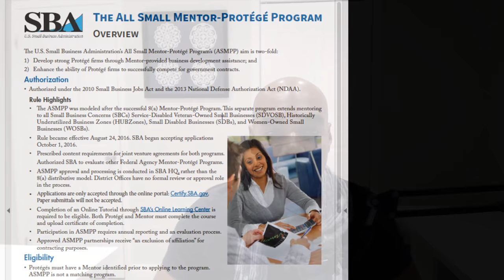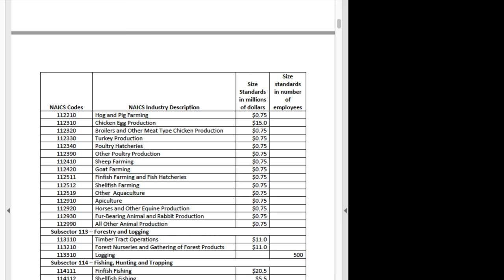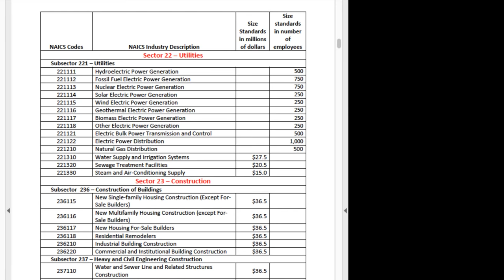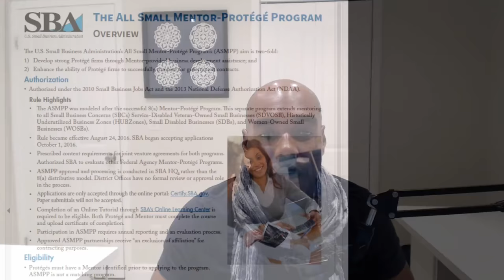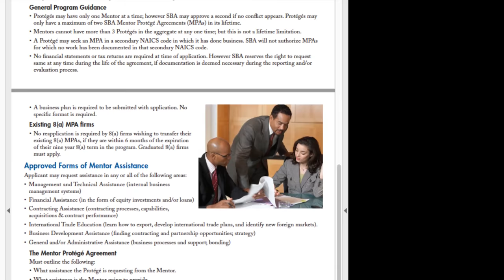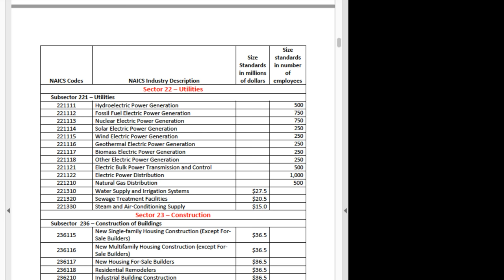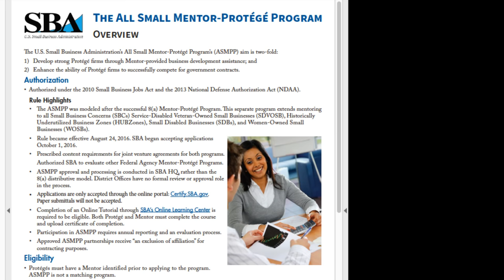All Small Mentor Protege Program | Govcon Training Day 1 - Eric Coffie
The All Small Mentor-protege Program

📜 Video Chapters
00:00 Start
00:40 All Small Mentor-Protege Program | How does it work?
08:13 What All Small Mentor-Protege Program is for?
12:20 Replying comment
15:00 Q: Can my daughter(minor) be the owner of my business?
16:28 Does your 12-day program cover this program?
18:50 Next week's session on applying this strategy in place
20:32 12-day program overview
22:34 Replying comments
23:51 8(a) certification - License to steal
26:51 Take me as your resource
28:42 I encourage you to do a business that you don't know anything about
32:27 8(a) is not the most important
34:58 Negative scenario
36:50 Positive scenario
38:46 What value can you bring to the larger company?
41:00 Dropship
43:00 Delegating VA?
43:40 12-day program link
44:16 Attend your industry trade shows to meet the people you want
47:41 A funny story
52:21 End